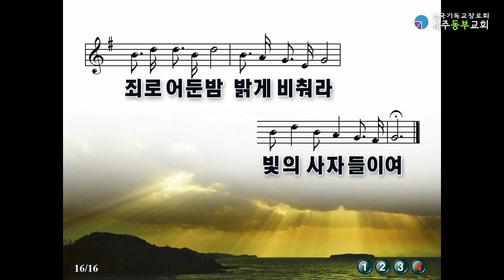20240825 마음이 청결한 자는 복이 있나니_장진환목사